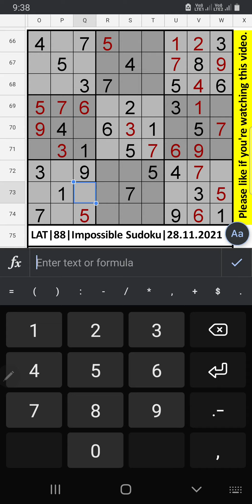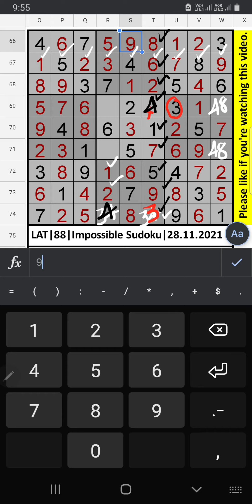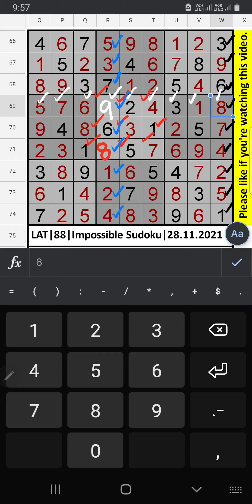🔴 Los Angeles Times | Impossible Sudoku | Step by Step Solution | 88 | 28.11.2021